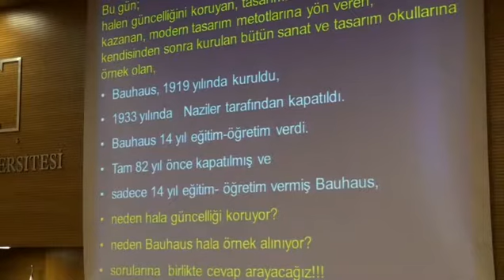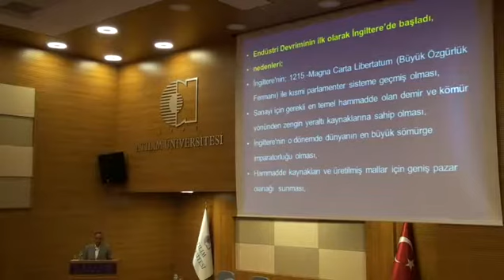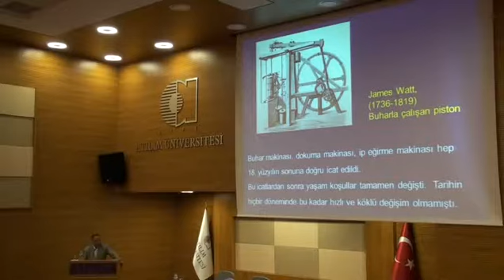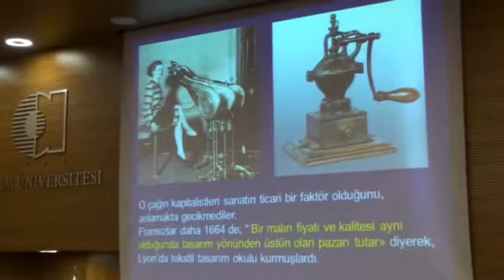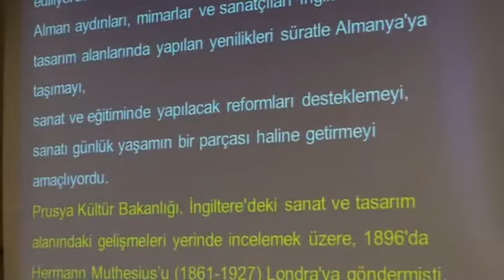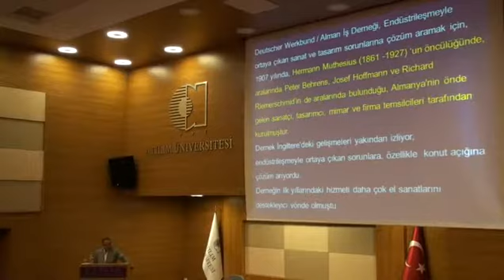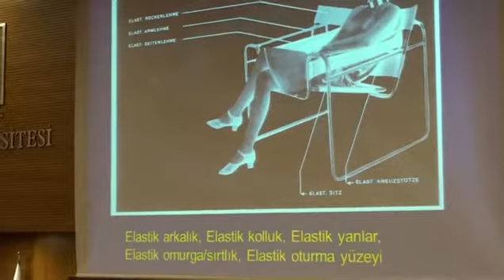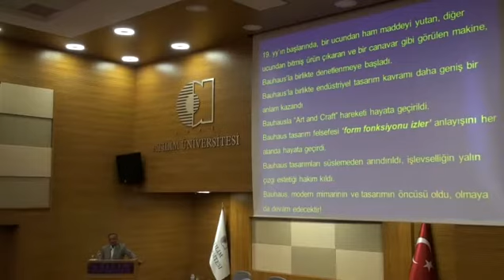Bauhaus Neden ve Nasıl Kuruldu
Konuşmacı: Prof. Dr. Yüksel BİNGÖL
Başlık: Bauhaus Neden ve Nasıl Kuruldu
Konu: Sanat
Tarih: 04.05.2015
Yer: Kemal Zaim Sunel Konferans Salonu
Fakülte / Bölüm: Güzel Sanatlar, Tasarım ve Mimarlık Fakültesi